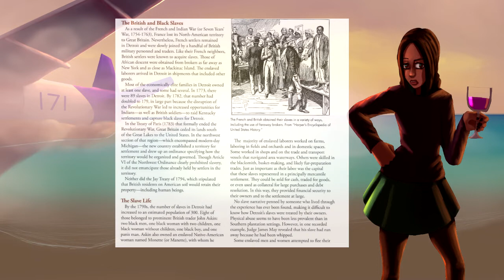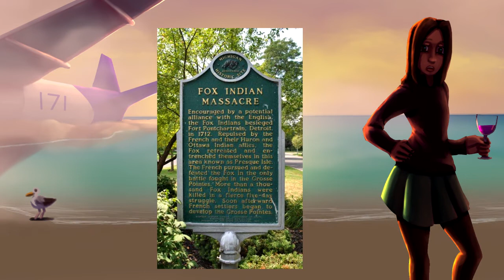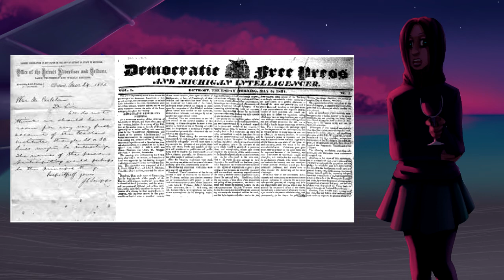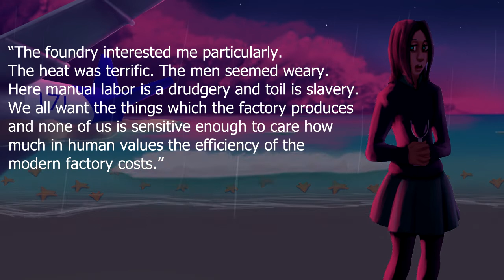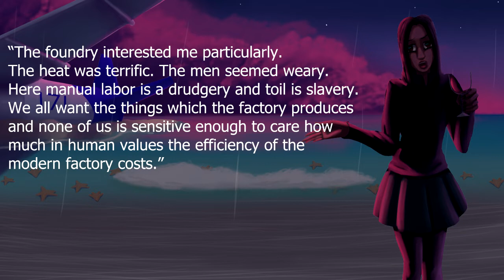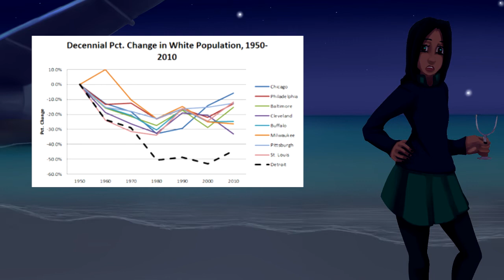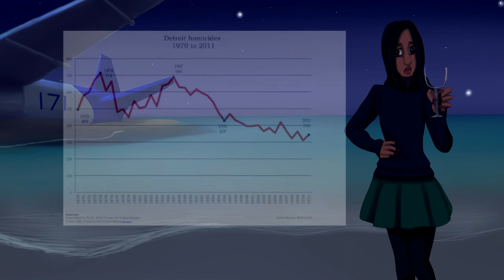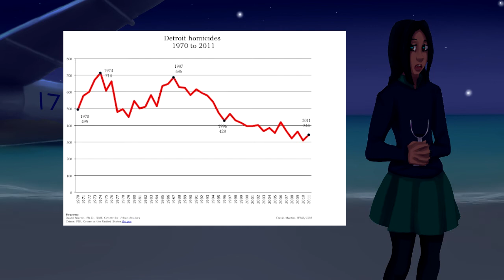What Happened To Detroit? // History Of A City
What happened to Detroit? This once industrial powerhouse is now a shell of its former self. In this video, I walk through the history of Detroit to answer that question.

Detroit Free Press and Its Part in the Detroit Race Riot of 1863

Book – The Origins Of The Urban Crisis by Thomas J. Surgue

Miller on Sugrue, ‘The Origins of the Urban Crisis: Race and Inequality in Postwar Detroit

Young, Coleman A.

New Maps Show 20 Years Racial Change In Metro Detroit

Detroit becomes largest US city to file for bacnkruptcy